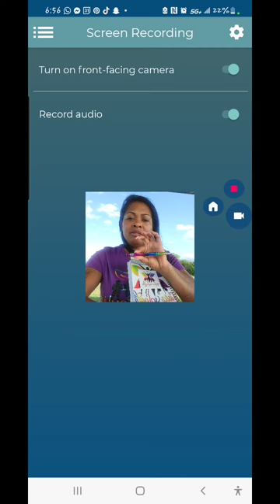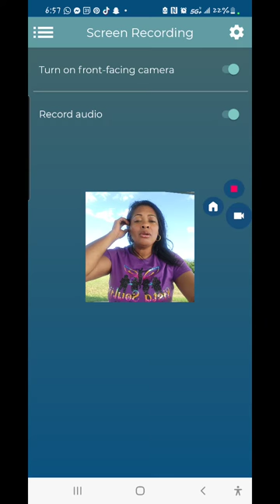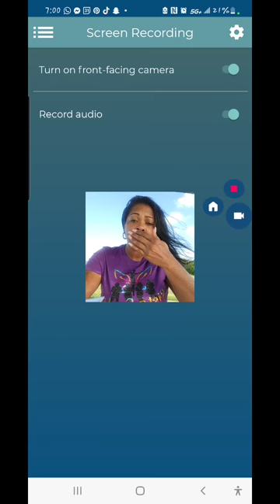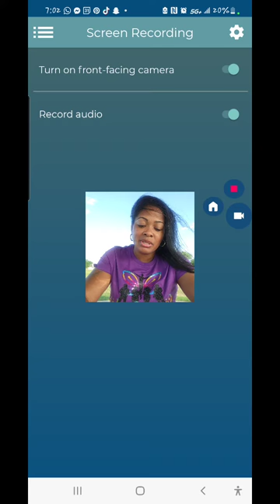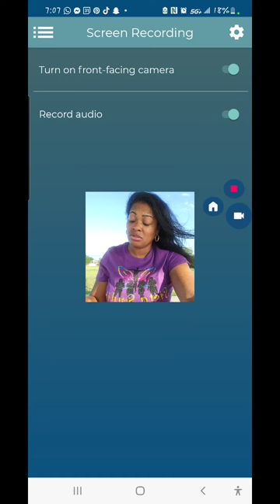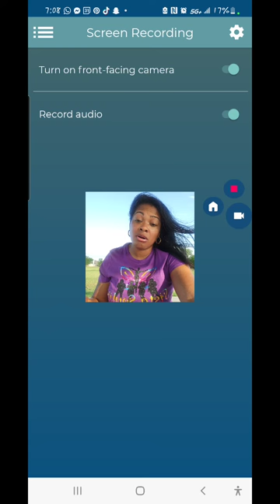June 5, 2022